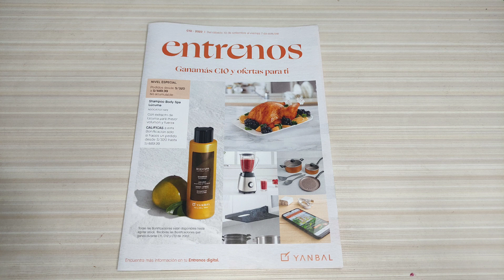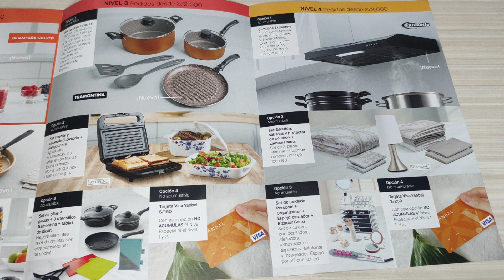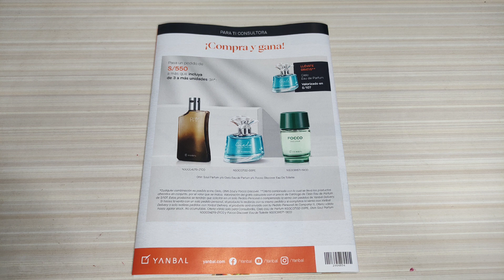🔥 Entrenos Campaña 10 Yanbal 2022 Ganamás | Premios 🧡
Campaña 10 de 2022 de Yanbal llega con premios que les encantará. Por ejemplo, tenemos el pavo san fernando por pasar pedido de 450 soles en C10 y C11, también tenemos Set de Pizza, licuadora y más